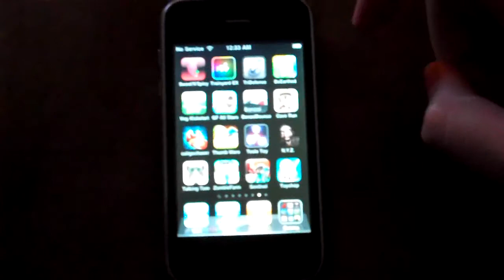New Camera in the Rain. 10-21-10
I show off a bit of my camera recording in the rain. It looks amazing and I really love it.

Justin and I went to the gym but I didn't record anything. I'm planning on doing another Minecraft Video here soon too.

Let me know what you think of the camera!